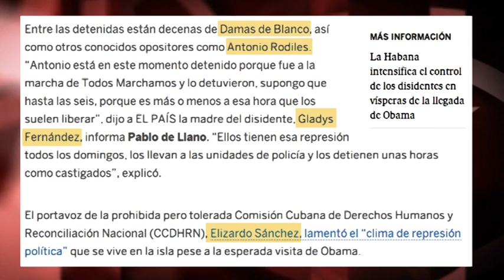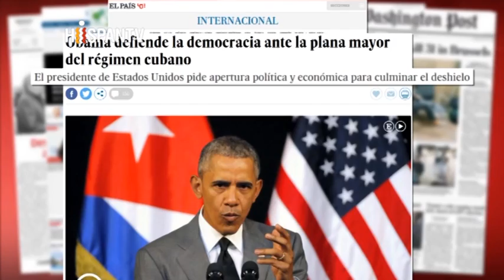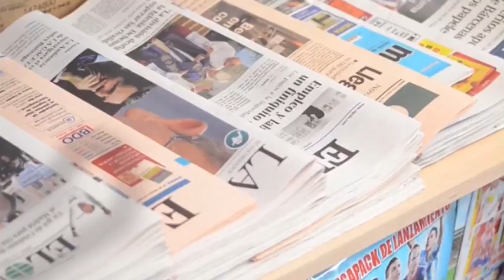Cuba-EEUU: los medios defienden al matón derrotado pero… que sigan sufriendo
(+Italiano/Français/Português)

Cuba-USA: i media difendono il bullo sconfitto ma ... che continuino a soffrire
Cuba-États-Unis : les médias défendent le caïd vaincu mais... qu’ils continuent de souffrir
Cuba-EUA: a mídia defende o valentão derrotado. Pois que continue sofrendo...
Los tres principales diarios españoles publicaron, en un intervalo de 10 días, un total de 80 materiales, en diferentes géneros periodísticos: “El País” publicó 45 textos, el “ABC” 25, y “El Mundo” 10. Centrémonos en “El País”, el diario situado –nominalmente- menos a la derecha. En su sección de Opinión, publicó dos editoriales y tres artículos de opinión política acerca de la visita. Los cinco condenaban sin paliativos al gobierno cubano y su sistema político. Y los cinco respaldaban sin ambages la política hacia Cuba de la Casa Blanca. Edición: Esther Jávega.